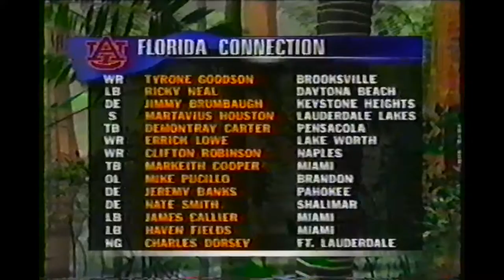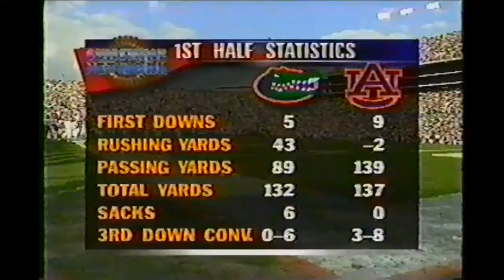1997 - Florida Gators vs. Auburn Tigers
Oct. 18, 1997.  With freshman Jesse Palmer starting, the walk-on Noah Brindise passing for one touchdown, and wide receiver Jacquez Green scoring three times, Florida kept its title hopes alive with a 24-10 victory yesterday at Auburn.

The Gators (6-1, 4-1 Southeastern Conference) rebounded from their loss at Louisiana State without quarterback Doug Johnson, suspended by Coach Steve Spurrier for violating a team rule.